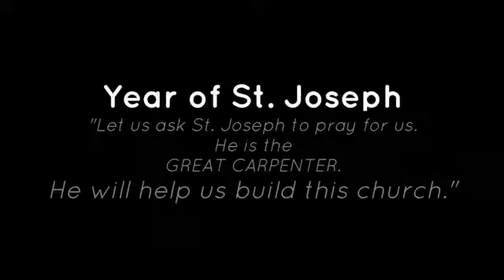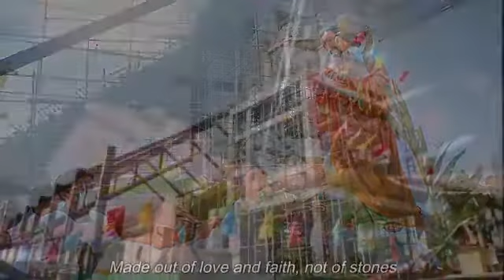Chaplet of the Divine Mercy and Benediction of the Blessed Sacrament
3:00 PM
August 23, 2021
Led by Rev. Fr. Vic Robles

Praying of the Chaplet of the Divine Mercy
Benediction of the Blessed Sacrament